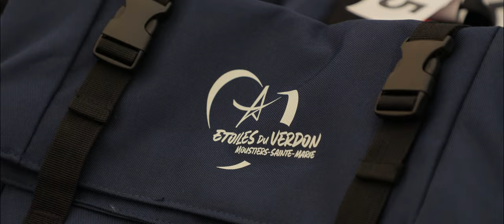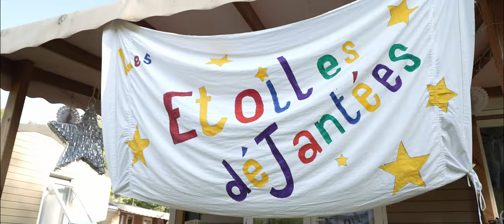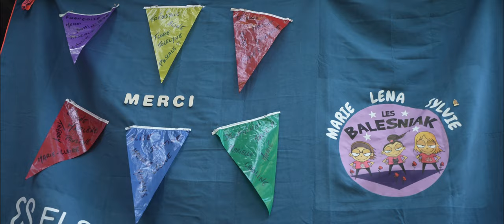Film du Raid des étoiles du Verdon 2023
🌟 𝑹𝒂𝒊𝒅 𝒅𝒆𝒔 𝑬́𝒕𝒐𝒊𝒍𝒆𝒔 𝒅𝒖 𝑽𝒆𝒓𝒅𝒐𝒏 🌟

Retour en images sur l'édition 2023 du Raid féminin des Étoiles du Verdon 🌟
Découvrez ce nouveau format avec 40 minutes de pur bonheur à partager avec vos amis, votre famille, vos collaborateurs...  qui vont ont soutenu au cours de ces 4 journées de feu 😎

Vous ne connaissez pas notre raid féminin. c'est le moment de le découvrir. Une aventure humaine incroyable qui fait rejaillir des valeurs de partage, d’entraide, de tolérance, de respect et de courage.. 🌟🌟🌟
Accessible à toutes, le raid regroupe par équipe de 3 des femmes venant de tout horizon à la conquête d’expériences inoubliables.
Amies de longues dates, sœurs de sang ou de cœur, collaboratrices complices, mères-filles, étudiantes, femmes actives, mamans débordées ou encore jeunes seniors et grand-mères dynamiques se retrouveront dans cette aventure.

Moustiers-Sainte-Marie Office de Tourisme

📅  22 au 26  Juin 2024
📍 Gorges du Verdon
🚣‍♀️ Raid multisports féminin